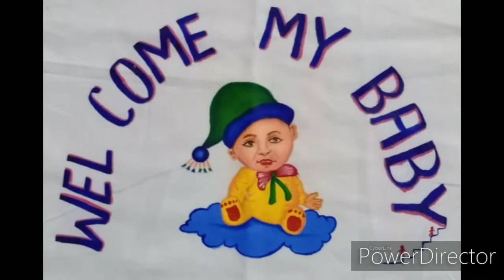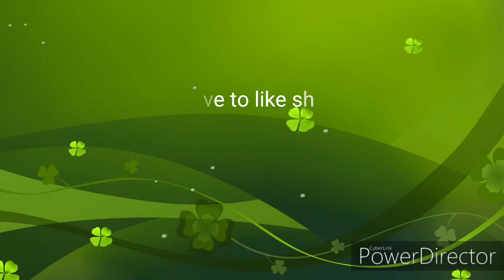Born baby culection in cloth painting by ketan khunt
Balak jyare janme tyare  tena 6atha divase 6aththi ujavvama aave 6e.to tena nimite aa rit nu godadi temaj osiku Ane takiya ni upar print karavvama aave 6e.ane te fabric colour thi karvama aave 6e .thanks